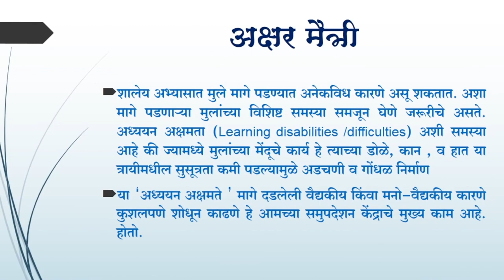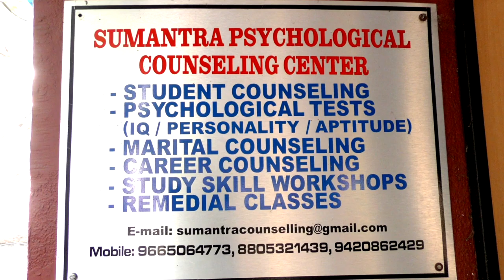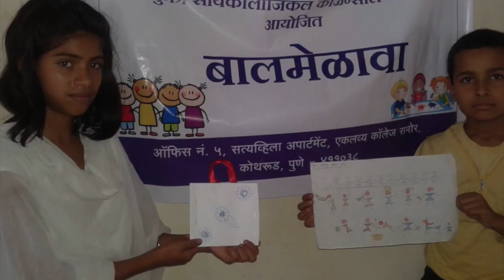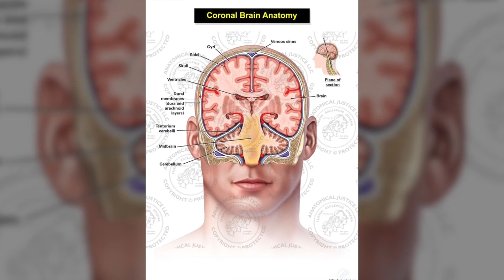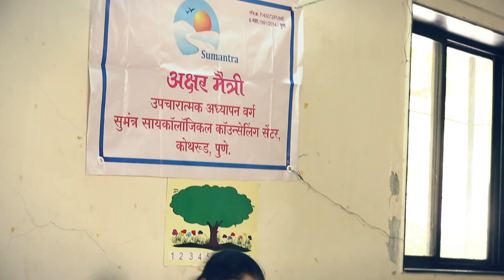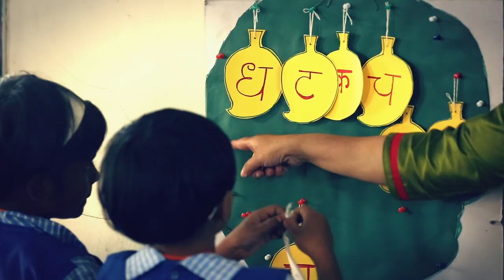Sumantra Final Film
It's about the poor children who have problems in study. They are not capable of understanding words, subjects. Sumantra do the counselling of such children and teach them through the techniques. These techniques are developed by Sumatra teachers who are specialised in the field of teaching and psychology.